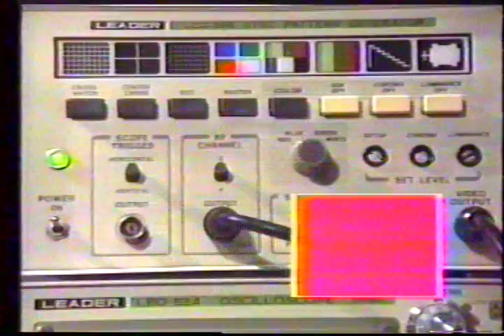Ob-scena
Artist
Rafael Monroy Mondragón (Brummell)
2010